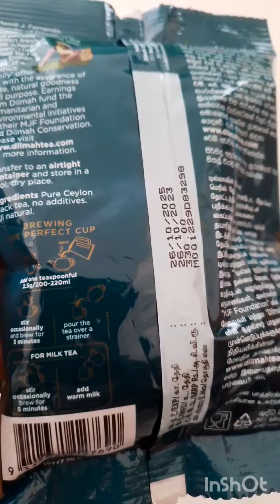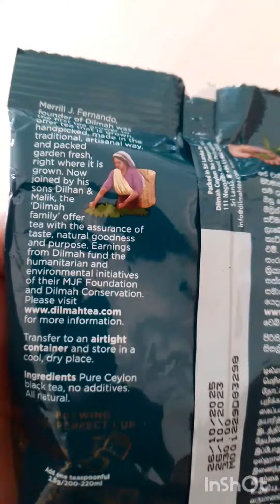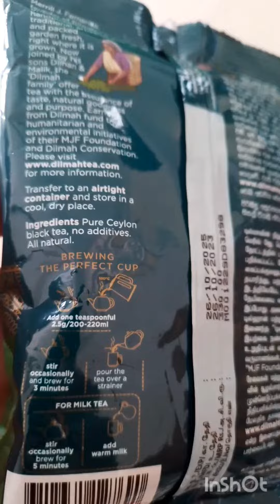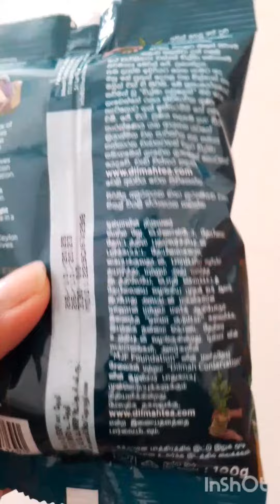Dilmah premium loose leaf tea BOPF /product of Sri Lanka 🇱🇰 /Daily Product information ☕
finely balanced richness flavour strength aroma from the perfect cup of tea for tea lovers/Daily Product information 🇱🇰 Srilanka ceylon tea loose leaf